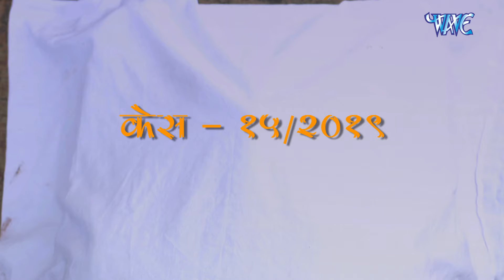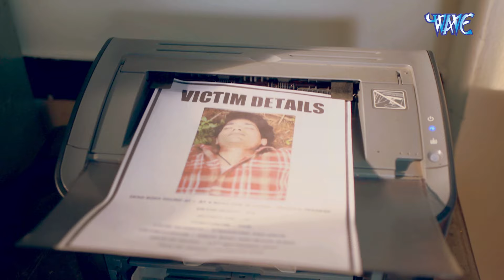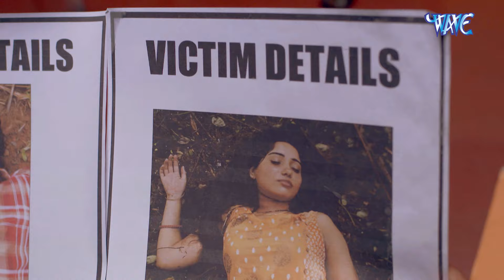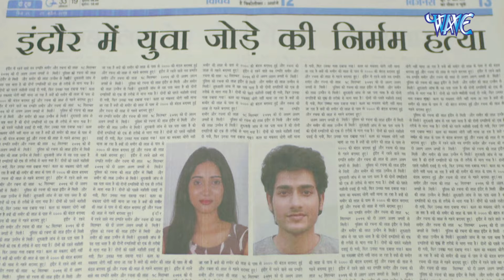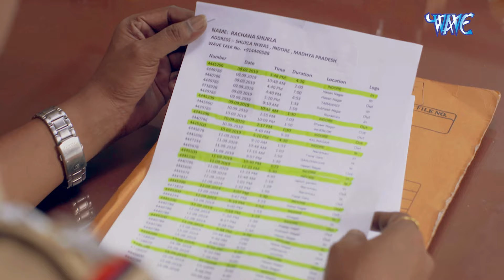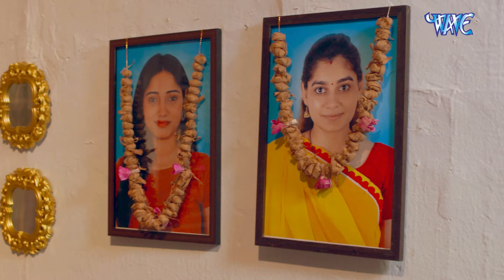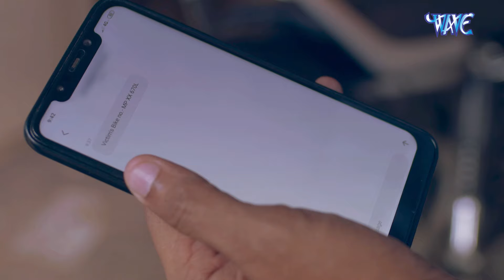पति के रहते कई मरदो के साथ होटल में बनती थी संबंध जब पति ने रंगो हाथ पकड़ लिया - New Video 2024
"क्राइम पेट्रोल" एक रोमांचक भारतीय टेलीविजन सीरीज है जो अपराध जांच की कड़ीदार और आकर्षक दुनिया में प्रवेश करती है। ग्रिपिंग रीनैक्टमेंट्स और वास्तविक जीवन के मामलों के माध्यम से, यह शो दर्शकों को अपराध जांच की जटिलताओं के विविधताओं का एक आकर्षक अंदाज प्रदान करता है और कानूनी एजेंसियों की न्याय को बनाए रखने के लिए अपनी परिश्रमशील प्रयासों का उदाहरण सेवा करता है। इसके विचारों को सोचने के लिए और विवेकपूर्ण कहानियों के माध्यम से, "क्राइम पेट्रोल" दोनों को अपराध की कठिन सच्चाई का खुलासा करता है और उसे लड़ने के लिए प्रतिबद्ध व्यक्तियों की संघर्षशीलता की सराहना करता है। हमारे साथ जुड़ें जब हम कुछ सबसे रोमांचक और प्रभावशाली अपराधिक मामलों के पीछे सच्चाई का पता लगाते हैं, जो दर्शकों को सूचित और आकर्षित करते हैं।

"Crime Patrol" is a riveting Indian television series that delves into the gritty and compelling world of crime investigation. Through gripping reenactments and real-life case studies, the show offers viewers a captivating insight into the complexities of criminal investigations and the tireless efforts of law enforcement agencies to uphold justice. With its thought-provoking narratives and meticulous attention to detail, "Crime Patrol" serves as both an eye-opener to the harsh realities of crime and a testament to the resilience of those committed to fighting it. Join us as we uncover the truth behind some of the most intriguing and impactful criminal cases, leaving viewers both informed and engaged.